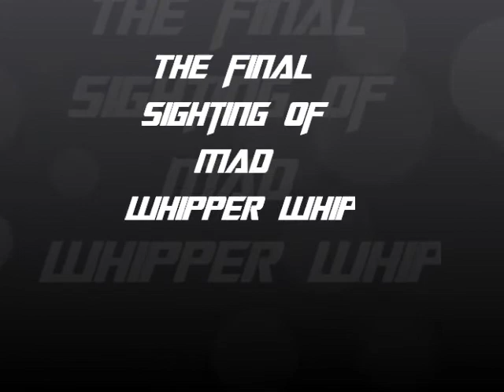Mad Whipper Whip's FINAL sighting (aka the retirement vid)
Due to a legit severe injury that has permanently forced my hand to quit wrestling (even on the low, under the rader level I was doing it on), I figured, might as well shoot a quit makeshift promo, in character, to explain why my persona is now leaving wrestling (within the context of the created story for the character, co-credit to WWE Hall of Famer Johnny Rodz).

Some ppl will see this and give me crap but for as a guy you never really "made" it, I got on MTV and wrestled plenty of ex-WWE/WWF 80's stars which is still more than other ppl can say so I have no regrets and any crap ppl want to say about it, I could care less. This video is intended for those who KNOW of me, my wrestling, supported, or saw me. I'm just a NY Rican who had wrestling dreams and made a go at it.

BTW, Shouts to the original Whipper Whip's (wrestling's Whipper Billy Watson and hip hop's Prince Whipper Whip). I was bestowed the name, I never picked it, LOL. I tried to represent proud but didn't mean to take any attention away from those with the name before me. Had to touch on that